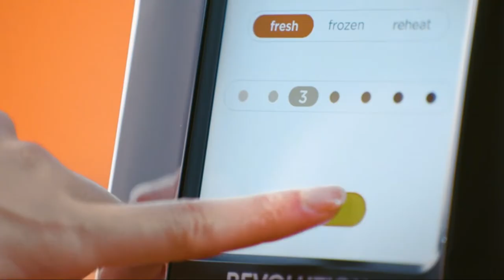R180 Toaster | Best Home & Kitchen Appliance 2021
Are you searching for the Best Toaster of 2021? These are the Top 5 Best Toaster we found so far:
What is Toaster?
What is the best Toaster 2021?